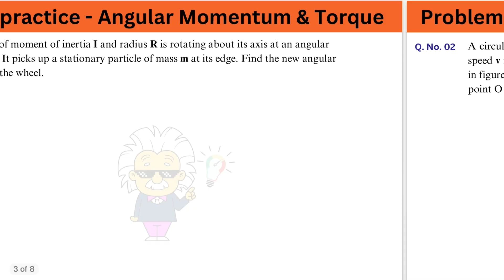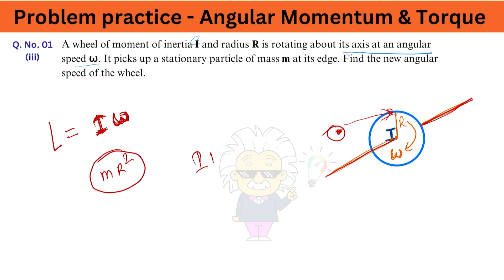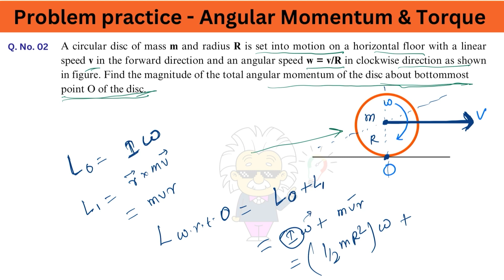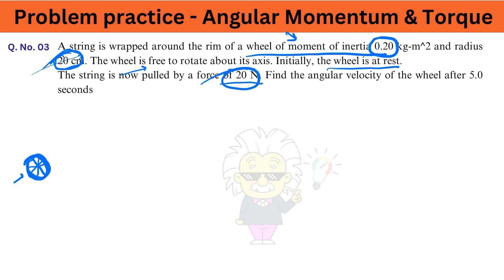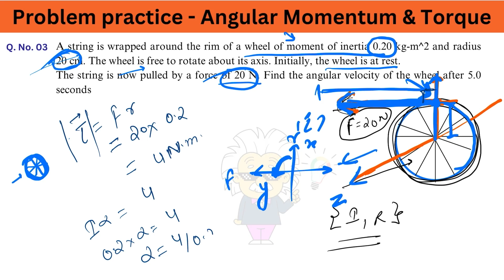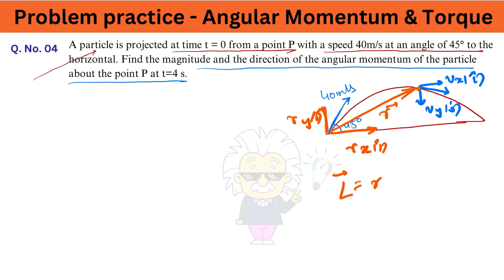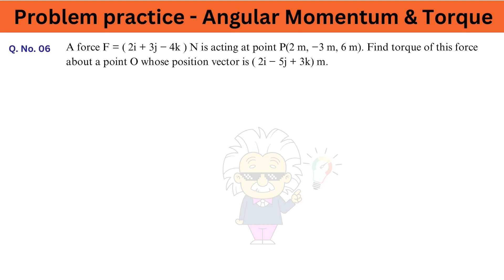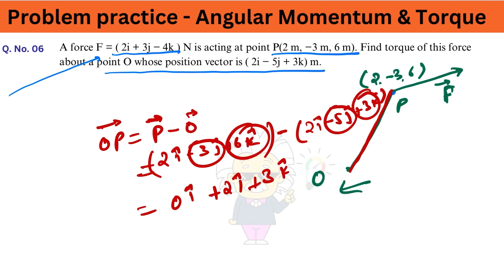Angular momentum & Torque question practice, Rotational motion, Physics for class 11, CBSE, NEET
🌟 Welcome to our captivating journey through the world of physics! In this educational masterpiece, we delve into the intriguing realms of angular momentum and torque, offering a meticulous practice session for class 11 students, specifically tailored for CBSE and NEET aspirants. 📚

🔬 Prepare to be enthralled as we unlock the secrets of rotational motion, unveiling the fundamental principles that govern our physical universe. Join us as we demystify the complexities of these critical concepts in the realm of physics. 🌠

🔍 Here's what you can expect from this video:

🌠 In-Depth Question Practice: We will walk you through a series of meticulously chosen questions, designed to strengthen your understanding and problem-solving skills.

📐 Concept Clarification: We'll break down the intricacies of angular momentum and torque, ensuring you grasp the core concepts with ease and precision.

💡 CBSE & NEET Focus: If you're an aspiring CBSE or NEET student, this video is your secret weapon for acing those exams. We've tailored our content to meet your specific curriculum requirements.

🎯 Unlock Your Potential: Whether you're a seasoned physics enthusiast or just starting your journey, this video is your stepping stone to unlocking your full potential in the world of physics.

🧠 Elevate Your Knowledge: We're here to guide you, challenge you, and elevate your understanding of these fundamental physics principles.

📚 With our elegant and stylish presentation, you'll be engaged and motivated to explore the wonders of angular momentum and torque. Get ready to ignite your passion for physics!

🚀 Join us on this awe-inspiring journey through the physics cosmos and become a physics virtuoso in the making. Your destiny awaits – let's embark on this adventure together! 🌌🚀

torque
moment of inertia
angular inertia
mass of inertia
moment of inertia formula
inertia formula
rotational inertia formula
angular momentum
circular momentum
parallel axis theorem
define moment of inertia
moment of inertia meaning
rotation motion
angular momentum quantum number
angular quantum number
rotational motion physics
perpendicular axis theorem
moment of inertia of solid sphere
moment of inertia of disc
moment of inertia of a disk
varignon theorem
rotational inertia of a disk
inertia of solid sphere
inertia disk
moment of force
polar moment of inertia
moment of inertia of rod
angular momentum definition
moment of inertia of ring
moment of inertia of hollow sphere
moment of inertia of solid cylinder
rotational motion examples
inertia of a rod
orbital angular momentum
moment of inertia of cylinder
rotational motion class 11
inertia of cylinder
rotational motion physics class 11
area moment of inertia
rotational dynamics
second moment of inertia
moment of inertia of hollow cylinder
rotary motion examples
inertia hollow cylinder
moment of inertia of circle
moment of inertia of rectangle
tension physics
angular momentum of electron
moment of inertia of square
motions of the earth class 6
mass moment of inertia
rolling motion
rolling motion physics
spin angular momentum
moment of inertia of sphere
moment of inertia of flywheel
torque on dipole in uniform electric field
spin and angular momentum
calculate moment of inertia
torque on a dipole
moment of inertia of spherical shell
mass inertia
torque ft lbs to nm
torque lbs to nm
area moment of inertia calculation
ft lbs to nm
lb in to nm
polar moment of inertia formula
foot pounds to newton meters
torque and angular momentum
magnetic torque
moment of inertia of circular disc
angular momentum examples
torque in magnetic field
ft lbs to newton meters
torque angular momentum
foot pounds a nm
nm to ft lbs
newton meters to foot pounds
angular motion
foot pounds to nm
newton meter to ft lbs
s chand physics class 9
class 11 physics book
relative velocity
11th physics guide
class 11 physics ncert solutions
pe class 11